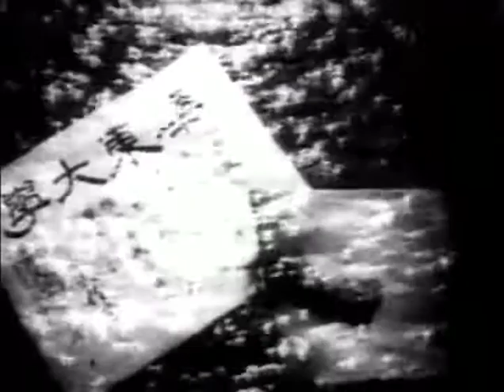“Crossroads” (r. di Shen Xiling, 1937, Cina)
“Crossroads” (1937) di Shen Xiling, una commedia cinese incentrata sulle peripezie di un gruppo di studenti e un’operaia, che affronta con humor il tema dell’ingiustizia sociale (nella scena le tentazioni suicide di un giovane disoccupato sul fiume Huangpu a Shanghai). "Introduzione alla storia del cinema cinese" di Andrea Ferrario